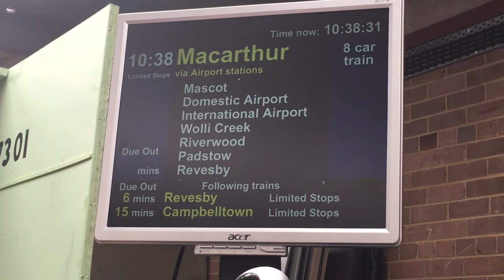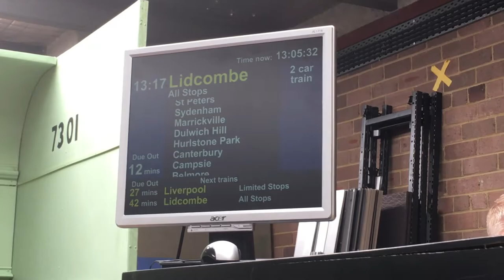Western Line Transport Vlogs at the Sydney Model Railway Exhibition in Liverpool